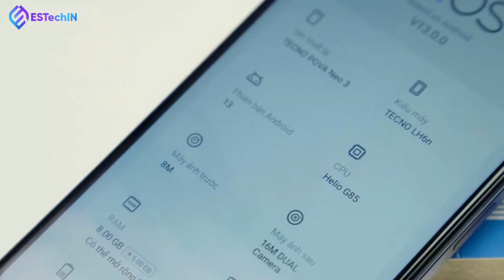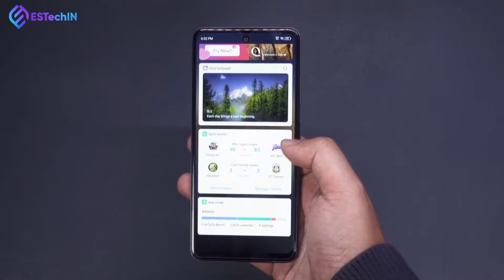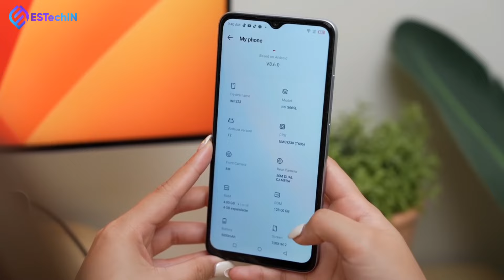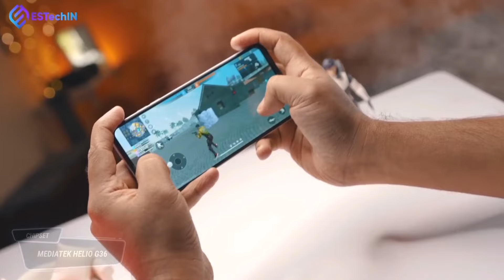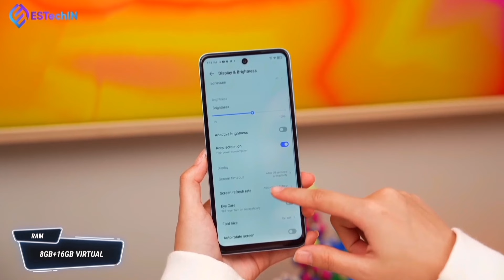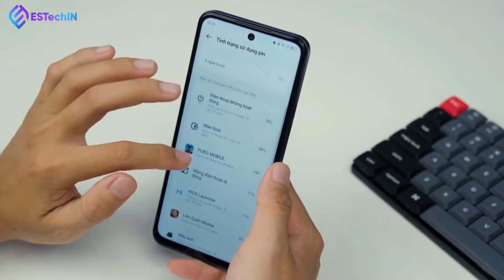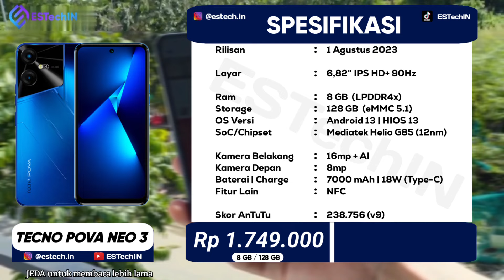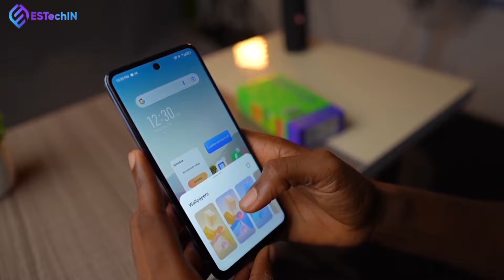CUMA 1 JUTAAN !! 7 HP RAM 8GB TERMURAH DI TAHUN 2024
PENTING!!